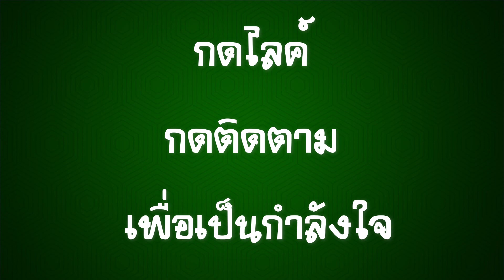Ep.21 จับผิดภาพ❓Attack On Titan ผ่าพิภพไททัน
📢📢*** อัพเดทคลิปจับผิดภาพทุกวันศุกร์  เป้าหมาย ที่ 100 คลิปขึ้นไป ภายในปี 2566 ฝากเป็นกำลังใจให้ด้วยนะครับ  ***
- อยากเห็นคลิปจับผิดภาพจาก การ์ตูน ,หนัง, หรือ อนิเมะ เรื่องใด  แนะนำมาได้นะครับ🥰
- ชื่อของผํู้แนะนำ จะได้รับเกียรติ ให้ปรากฏอยู่ในคลิปนั้นๆ 🤟
- กดไลค์ กดติดตาม กดแชร์ หรือเข้ามาพูดคุย เป็นกำลังใจให้ช่องยำยำคลิปนะครับ 👍
คลิปจับผิดภาพ อัพเดททุก ๆ เย็นวันศุกร์  2-4 คลิป🤗
ส่วนคลิปอื่นๆ อาจจะอัพเดทวันไหนก็ได้ ไม่แน่นอนนะครับ 🤗
เข้ามาร่วมสนุก หรือคอมเม้นต์ พูดคุยกันได้ 😄
หมายเหตุ ตั้งแต่คลิปแรก ถึงคลิปปี 2565 โดนไวรัสเล่นงานไฟล์ต่างๆ ทำให้ไม่สามารถนำเอาคลิปเก่าๆ มาทำต่อได้ ต้องขออภัยทุกคนด้วยนะครับ มาเริ่มใหม่กับคลิปใหม่ๆ ปี 2566 ด้วยกันนะครับ